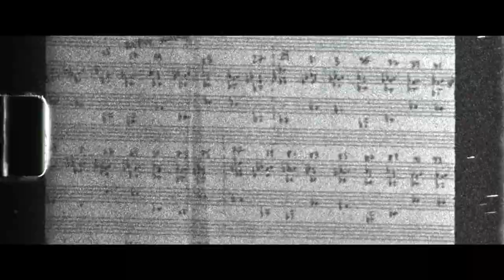『SLEEP マックス・リヒターからの招待状』予告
LAグランドパーク、シドニーのオペラハウス、
アントワープの聖母大聖堂、パリ、ベルリン、NY－

真夜中に始まり、朝方に終わる、8時間以上に及ぶ、
“眠り”のためのコンサート。
ポスト・クラシカルの天才音楽家マックス・リヒターが贈る
奇跡の体験の全貌と裏側を描く音楽ドキュメンタリー

2021年3月26日(金)より新宿シネマカリテ、
ヒューマントラストシネマ渋谷・有楽町ほか全国順次公開